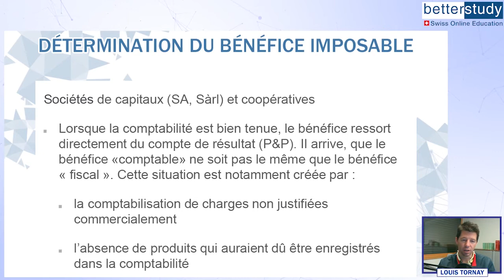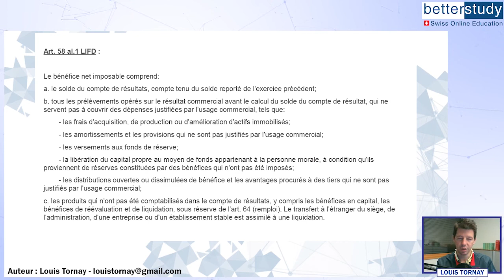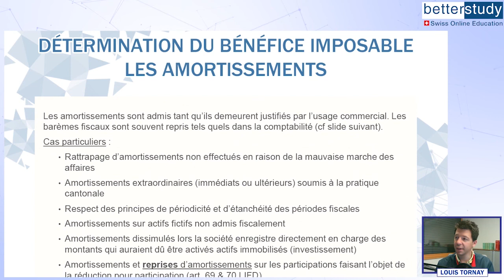COURS de FISCALITÉ Suisse - Partie 11A - Imposition des personnes morales